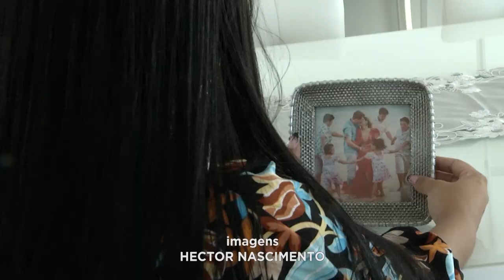Sessão Azul: Projeto Realiza Sessões de Cinema Adaptadas para Crianças Autistas.